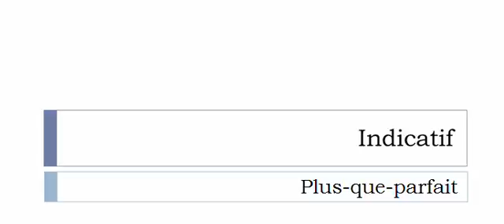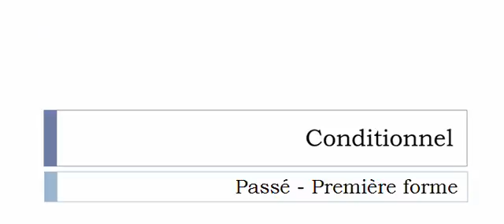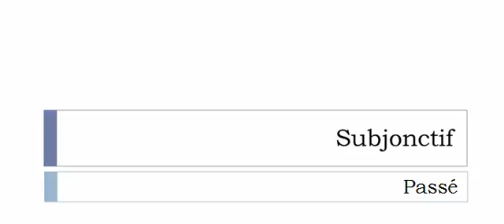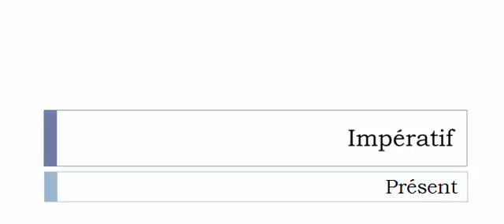Conjugaison française = Toutes les formes